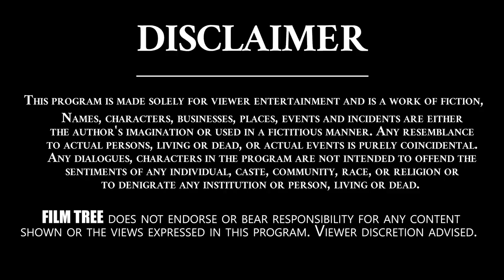How Rajanala died...? That is why Chiranjeevi was angry with Rajasekhar | Murali Mohan || Film Tree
How RajanalaKaleswaraRao died...? That is why Chiranjeevi was angry with DrRajasekhar
Murali Mohan Maganti is an Indian film actor, producer, politician and business executive from Telugu cinema. In 1973, Murali Mohan debuted in Jagame Maya, produced by Atluri Poornachandra Rao. He gained recognition with the 1974 film Tirupati, directed by Dasari Narayana Rao. He has acted in over 350 feature films.
Film Tree Channel is Completely Entertainment Hub..